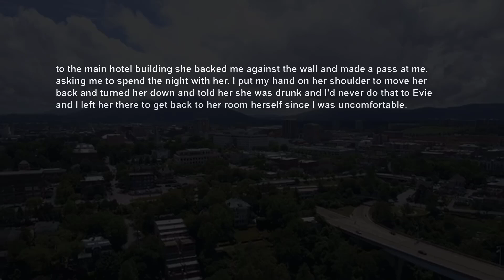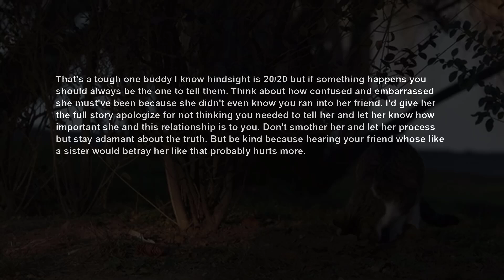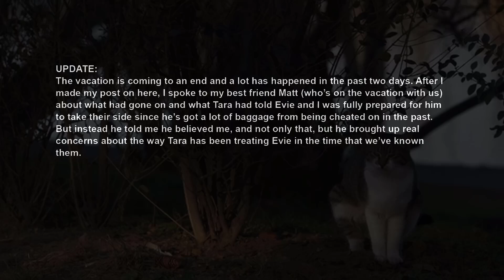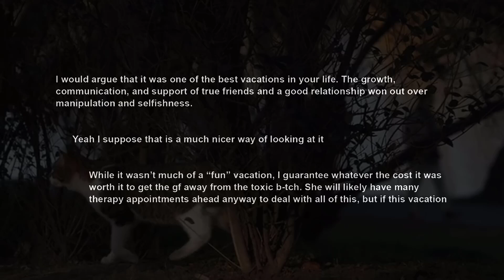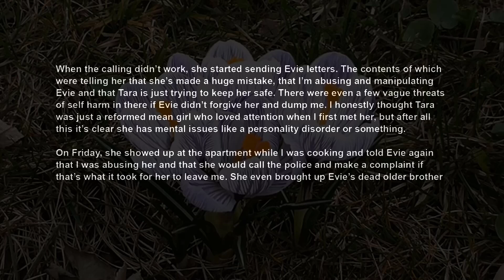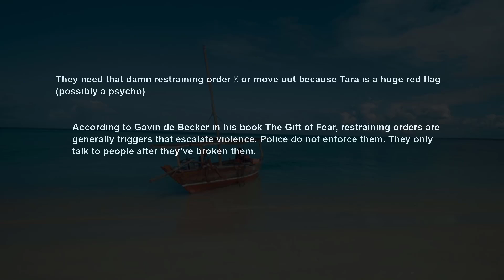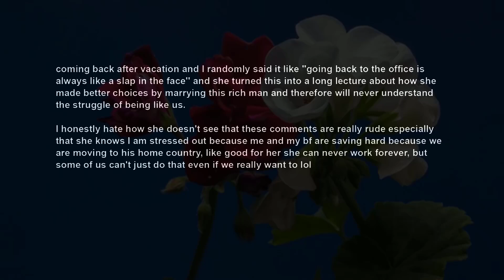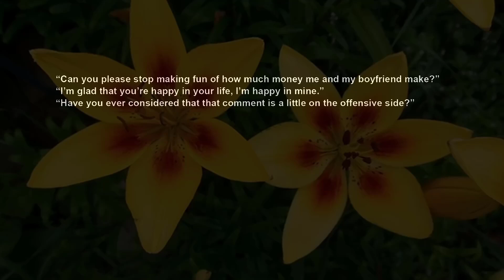UPDATE GF's BFF Made I Pass At Me ~ Convince My GF I Tried To Cheat, Now We Know Why RELATIONSHIPS